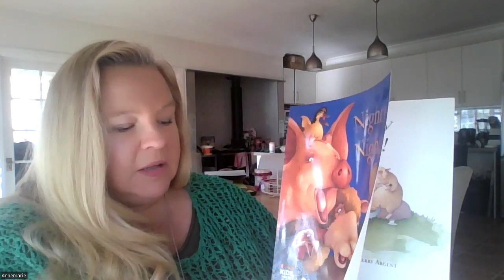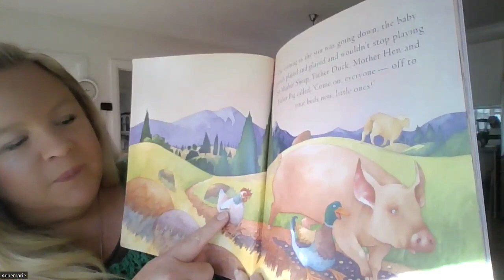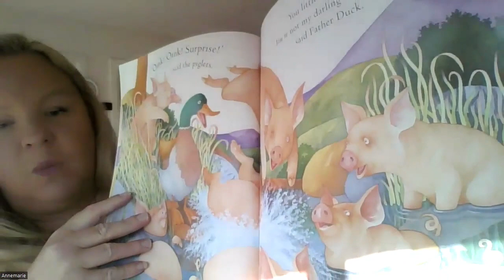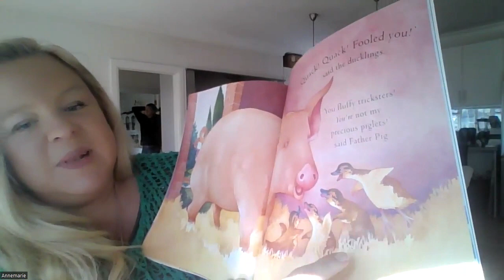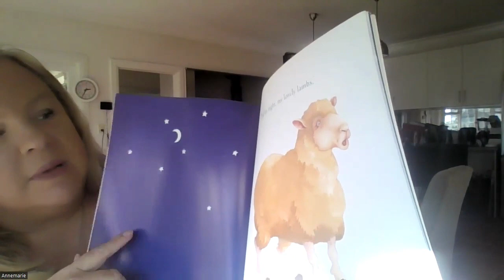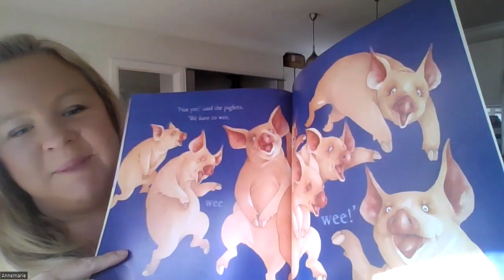Nighty Night Story book reading by Aussie Farm Kids nanny for Starsi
We are reading some stories for our grandaughter as she lives so far away. This one is Nighty Night about some farm animals looking for their babies to get ready to go to sleep.